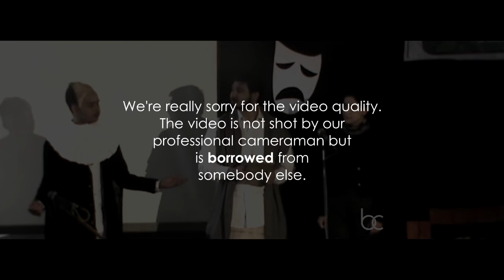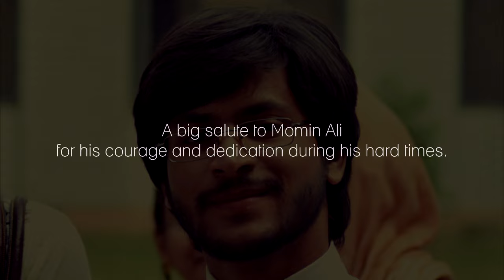Literature Where Art Thou? | Raleigh Literary Society | Department of English| AMU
The play is a satire on the present day scenario of the education system. It calls for a change in the system, which is the need of the hour. The play was staged as an intellectual banter between the teachers of the English Department of a college and the authors of eminence in English literature, namely Shakespeare, Jane Austen, Keats and Raja Rao. The authors are depicted as statues which came to life from scene to scene to comment on the activities of the teachers.

The play was performed on the occasion of closing ceremony of Raleigh Literary Society, Department of English, Aligarh Muslim University.

Written by
Dr. Vibha Sharma
Mariam Tariq Usmani
Anum Fatima
Sumaiya Sanaullah Khan
Ayesha Suhail

Directed by
Dr. Vibha Sharma